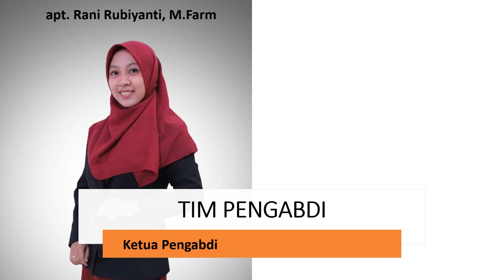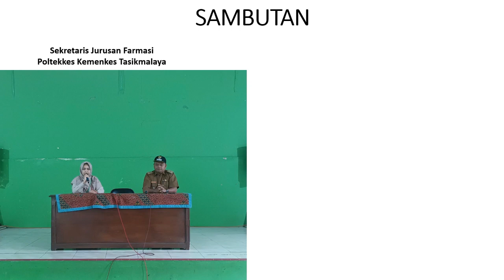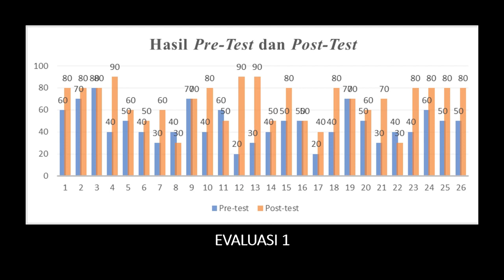Pengabdian Kepada Masyarakat 2023